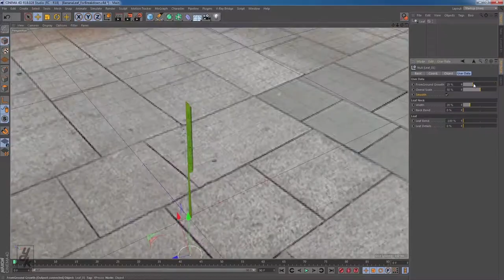Danup “Banafe” Commercial - VFX Breakdown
Advertising Agency:
Memac Ogilvy Label

Production:
CTV

Directed by:
Nejib Belkadhi

CG, Animation, Rendering And Compositing:
Yassine Khiari

Softwares used:
Cinema 4D